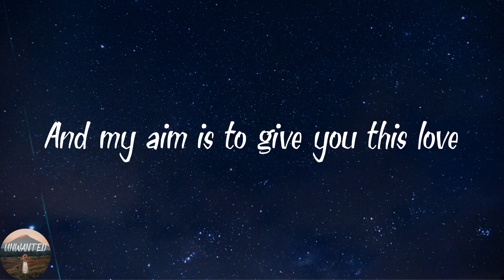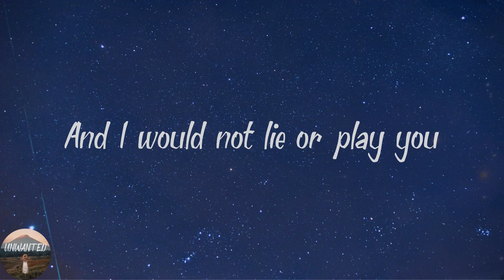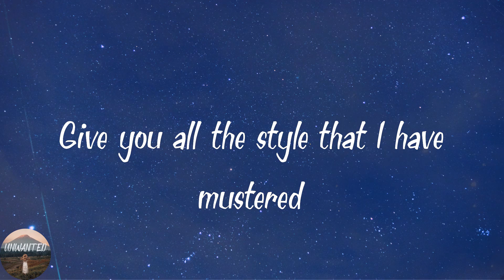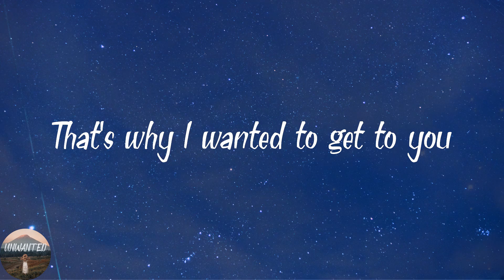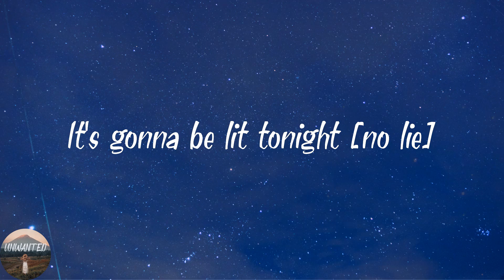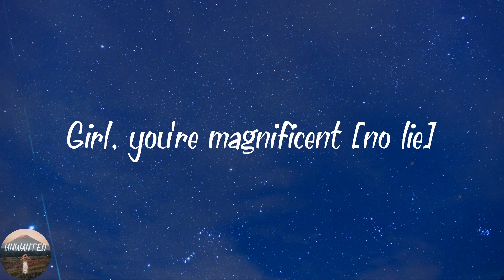Sean Paul - No Lie (Lyrics)